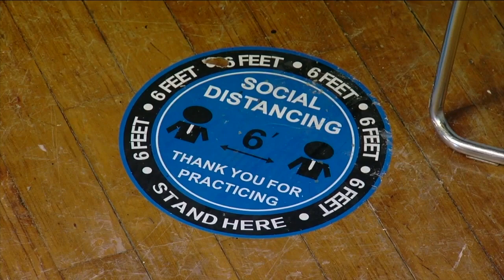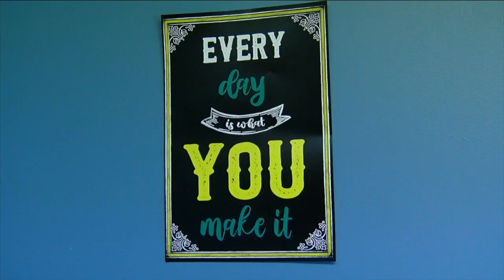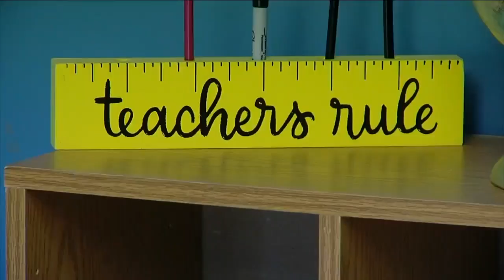Learning program in East Aurora offering school families relief